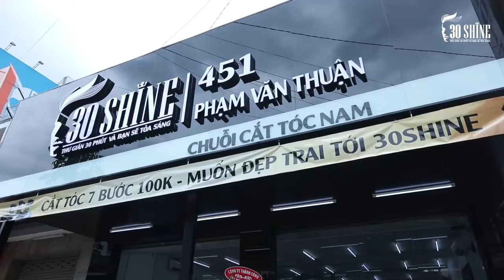Khai trương 30Shine 451 Phạm Văn Thuận, P. Tam Hiệp, Tp. Biên Hòa | 30Shine TV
1. Rửa mặt -  Massage
2. Chăm sóc da mặt bằng công nghệ cao
3. Gội đầu thư giãn
4. Tư vấn kiểu tóc
5. Tạo kiểu tóc thời trang
6. Cạo mặt , gội xả sạch
7. Vuốt Sáp/Gôm tạo kiểu cao cấp